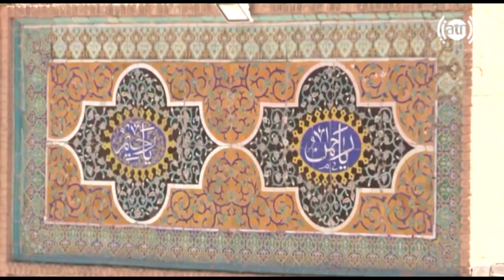گل دسته های مسجد جامع هرات - آریانا هرات